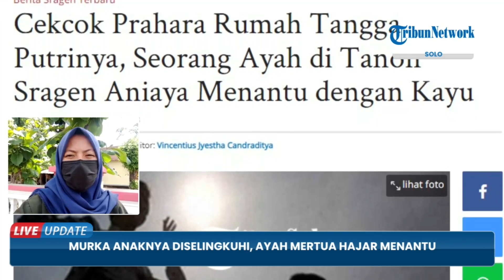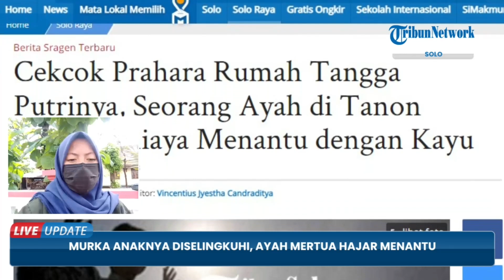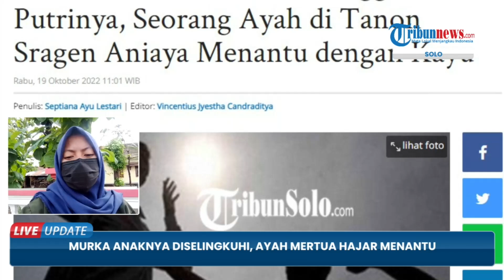Tak Terima Anak Perempuannya Diselingkuhi Suami, Ayah Mertua Aniaya Menantu hingga Babak Belur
TRIBUN-VIDEO.COM - Seorang ayah mertua tega menganiaya menantunya sendiri di Kecamatan Tanon, Kabupaten Sragen.

Pelaku berinisial SP (40) warga Desa Gading, Kecamatan Tanon, Kabupaten Sragen.

Sedangkan korban ialah AAM (22) juga warga Desa Gading, Kecamatan Tanon, Kabupaten Sragen.

Kapolsek Tanon, AKP Primadana Bayu Kuncoro mengungkapkan alasan SP melakukan penganiayaan lantaran mengetahui putrinya diselingkuhi oleh anak mantunya.

Hal tersebut terungkap dalam percakapan antara SP dan AAM setelah SP melakukan pemukulan terhadap AAM. (*)